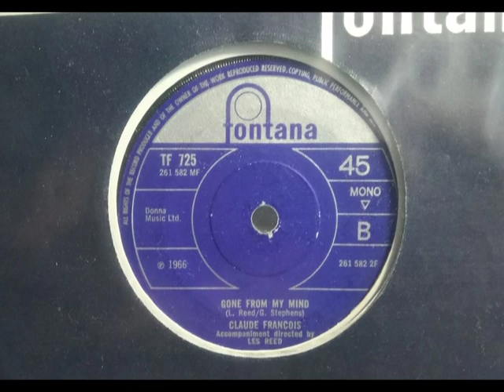Northern - CLAUDE FRANCOIS - Gone From My Mind - FONTANA TF 725 UK 1966 Pop Dancer François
Upload #1666 ~ HQ from UK 45 pictured ~~ French Artist sings in English. Big UK cut Stomping Northern Soul backing on a Pop dancer. First got this in 1988 described as "Northern Soul" which isn't real Soul so the first Record we returned as £25 high in '88. A side is apparently an English version of his 1965 French hit "Même Si Tu Revenais". Very French accent if nicely done Ballad Dancer. His 2nd Fontana supposedly made big ££, think we had it long ago, ballads? First copy we've had since 1988 to hear what it was. Lively Pop but Great backing. This the CBS contract press as Huge Sales on Spencer Davis, Walkers & Dusty for Philips in 1966.